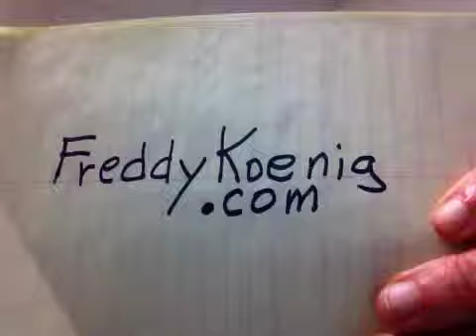Fred Koenig Songwriter Dangerous Reotiles